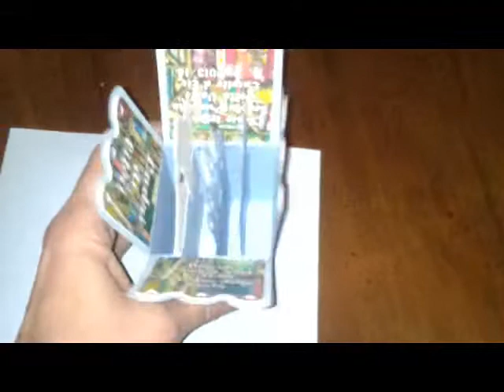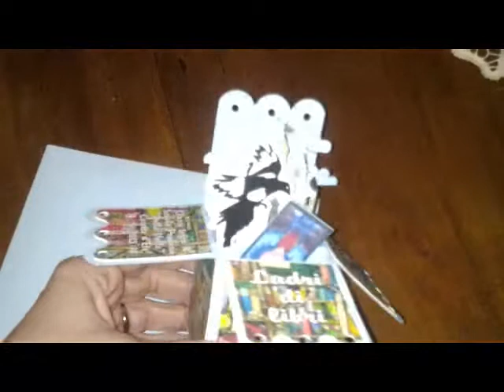Box card con castello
Questa cartolina in 3D l'ho fatta come invito per la recita di fine anno: qui mostro come si apre e si chiude.